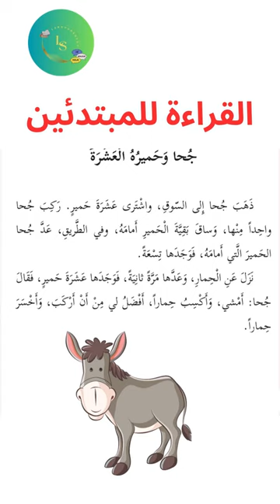القراءة للمبتدئين: جحا و حميره العشرة /Easy Arabic Story: Joha and his Ten Donkies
القراءة للمبتدئين: جحا و حميرة العشرة /Easy Arabic Story: Joha and his Ten Donkies
This is a one-minute story by which you can learn English in a quite short time Enjoy your time listening to one of the cleverest stories you can meet. learn English through short stories: Easy Arabic Story: Joha and his Ten Donkies